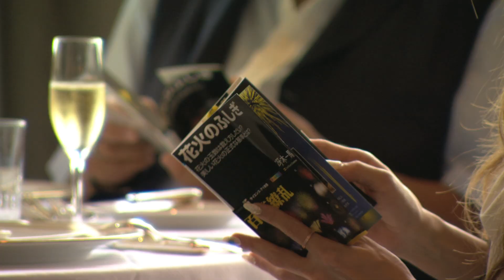【カード会員限定イベント】東京湾大華火祭 観覧ディナー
東京の夏を代表するイベント、「東京湾大華火祭」。東京のベイエリアを一度に見渡せるパノラマの中にダイナミックに打ち上がる美しい大輪の花火。絶好のビューポイントからご観賞いただけるお席を用意しました。